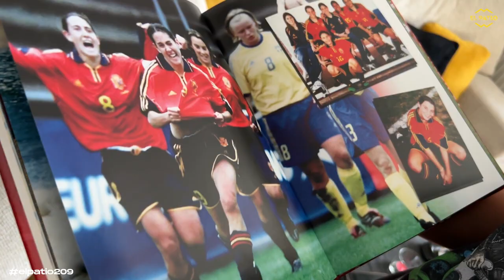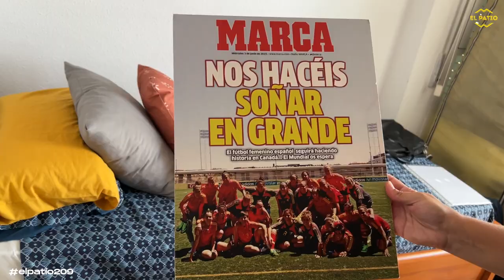¡ENTREVISTA A PRISCILA, ex-futbolista de ATLETI, BETIS, MADRID CFF... l Programa 209 l El Patio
Silencio. Habla Priscila Borja. Un mensaje que TODXS deberían escuchar.
Pd. Os hemos dejado un mensaje al final del vídeo, ¡esperamos vuestras respuestas!